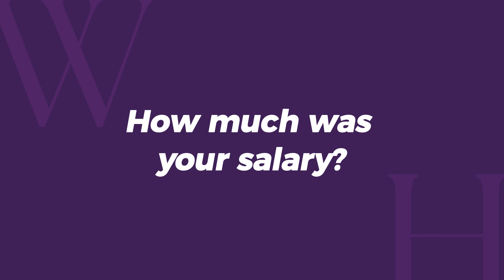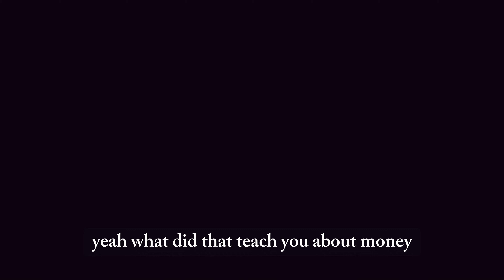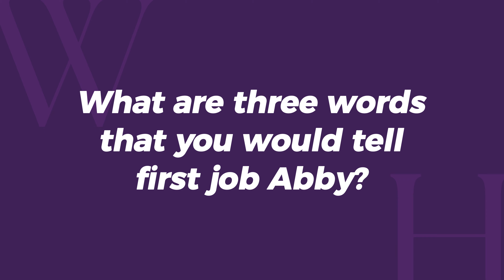How My Childhood Shaped My Relationship with Money!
My Personal Money Journey from child hood. In this we are getting to know who I am and more of what WH is. I hope you enjoy the video and learn more through my story.

Timestamps:
00:00 Intro
00:27 What was your first job?
01:05 How did you get the job?
01:57 How much was your salary?
02:52 What was your most memorable moment?
03:29 What was your first experience with money?
04:25 How many sweets did you buy?
05:26 When did things start going wrong?
07:21 How bad did it get?
08:12 What did that teach you about money?
09:32 What are three word that you would tell first job Abby?
11:57 What are the best decisions, first job Abby made?
13:58 Outro

Shot by: VSN Branding
Directed by: VSN Branding
Edited by: VSN Branding
Location: Baraza Media Lab